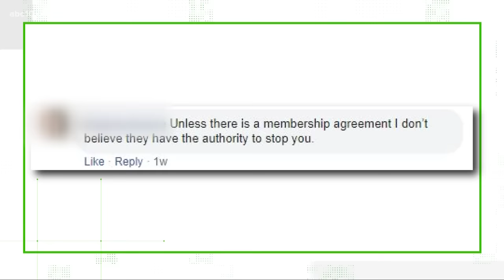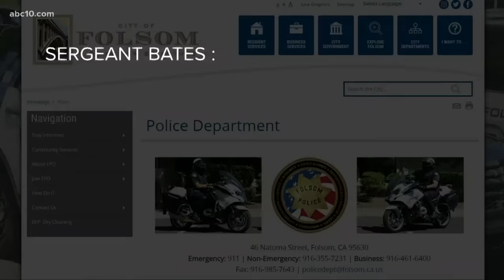Are you legally required to show your receipt when leaving a Walmart? | VERIFY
Can you legally just not stop and show your receipt at a Walmart checkpoint? We VERIFY.